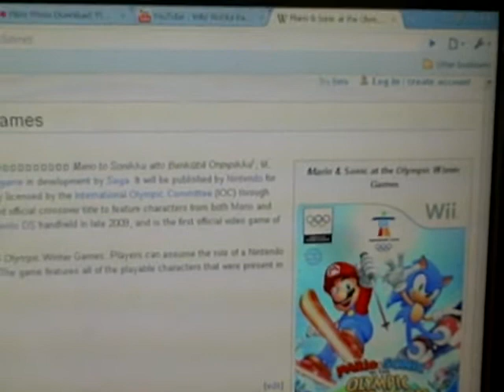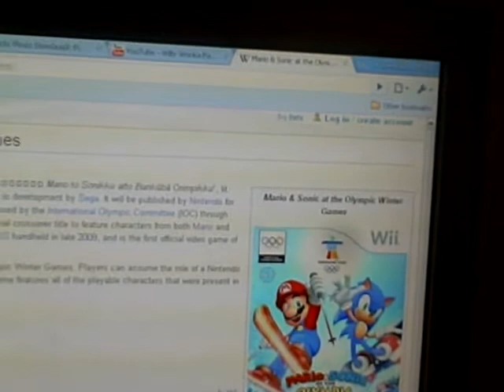A new mario and sonic game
new mario and sonic game